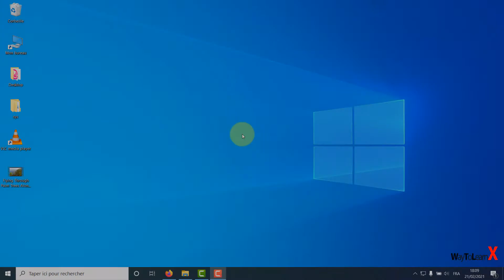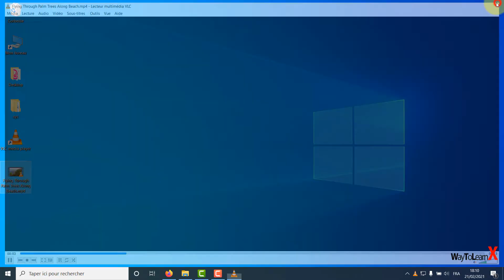Comment mettre VLC comme lecteur vidéo par défaut sous windows 10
Dans cette vidéo nous allons voir comment mettre VLC comme lecteur vidéo par défaut sous windows 10.

Cette vidéo peut être utile pour les problèmes tels que:
- changer lecteur video par defaut windows 10
- mettre vlc par defaut windows 10
- vlc media player
- definir vlc comme lecteur par defaut windows 10
- faire de vlc lecteur par defaut
- lecteur video windows 10 64 bits
- comment changer de lecteur video par defaut

- comment definir vlc comme lecteur par defaut